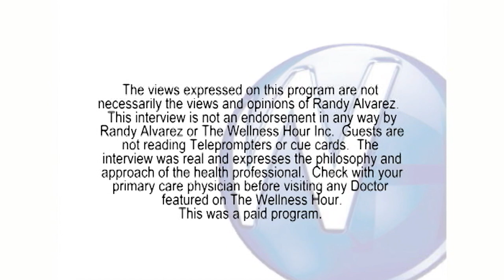The Latest in Cosmetic Dentistry with Clyde, NC dentist John Highsmith, DDS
Randy Alvarez, host of The Wellness Hour, interviews  Clyde, NC dentist John Highsmith, DDS about the latest in Cosmetic Dentistry.

To view more Wellness Hour videos and clips by this doctor,